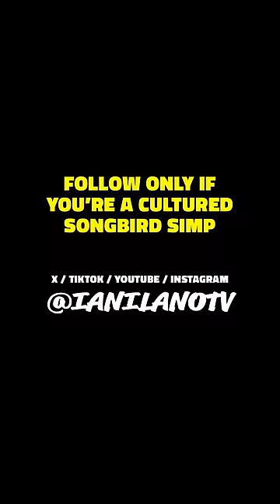NEW LEAK: The Secret Oil Field Phone Password Just Leaked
CDPR added in a random phone to a shack at the Oil Fields. Yesterday, anonymous chooms DM'd me codes and got part of the secret. Interesting... 🤔